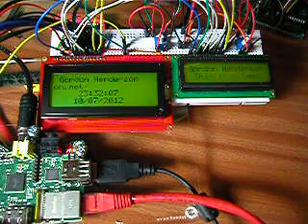Raspberry Pi driving 2 parallel access LCD displays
Here we have the Raspberry Pi driving 2 parallel access LCDs using and 8-bit interface each. We need 10 GPIO pins for the first LCD, then just 1 more pin for each additional LCD display!
It's probably not the best use of the GPIO - I2C and SPI displays are avalable which will use less GPIO pins, however this is just as fun...